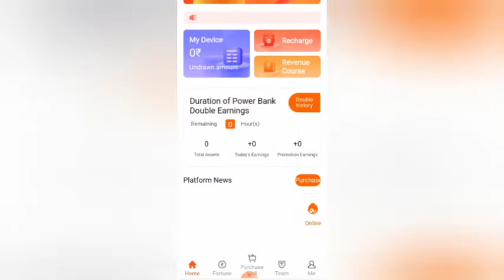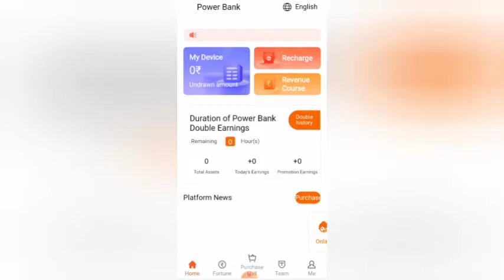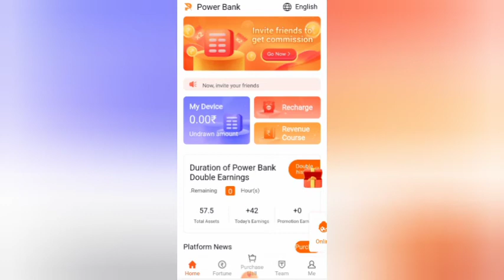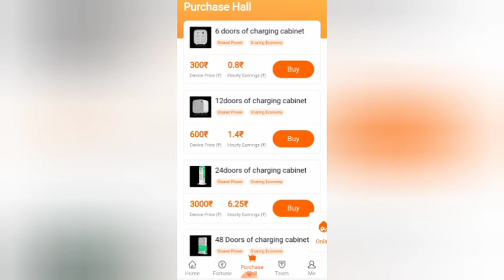Best Earning Application without Investment || Best Online Earning Apps